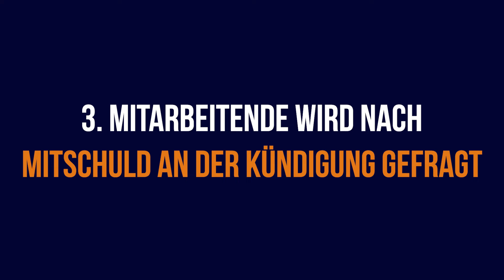Exit-Interviews - Die 7 größten Fehler bei Exit-Interviews & Austrittsgesprächen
Bei Exit-Interviews kannst Du entweder alle Fehler selbst machen oder Du berücksichtigst die 7 Fehler aus diesem Video und führst damit Austritt- oder Exit-Gespräche, die Euer Unternehmen voranbringen.

Die Inhalte des Videos:
0:00 Fehler bei Exit-Interviews
0:38 Exit-Gespräch durch Führungskraft geführt
1:47 Exit-Gespräch am Tag der Kündigung
2:44 Mitarbeitende wird nach seiner Mitschuld an Kündigung gefragt
4:09 Kritik des Mitarbeitenden wird weg-argumentiert und ignoriert
5:47 Exit-Gespräch durch Rechtsanwältin
6:58 Zeugnis wird NACH Exit-Gespräch ausgestellt
8:27 Erkenntnisse führen zu keinen Konsequenzen